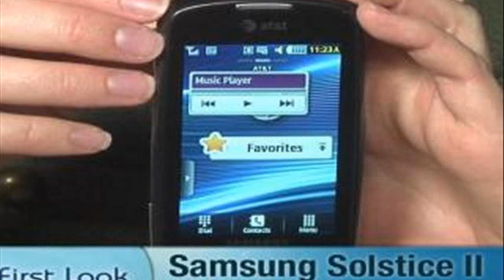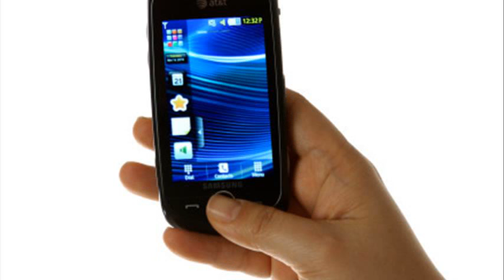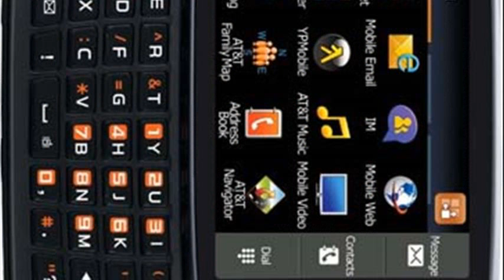samsung solstice 2